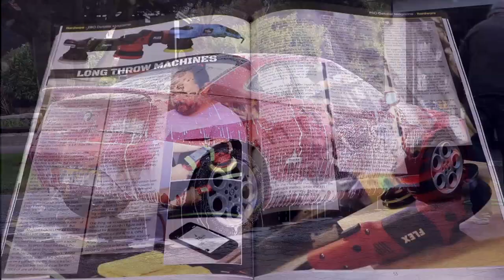Carnauba Paste Wax recipe - Patreon launch product giveaway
Electric Wax Melter

HIGH CARNAUBA WAX RECIPE
20g T1 CARNAUBA
4g BEESWAX
24g GRAPESEED OIL
52g PHASE SOLVENT

My Main Camera

Bargain Amazon Wash mitts

Recomended Products